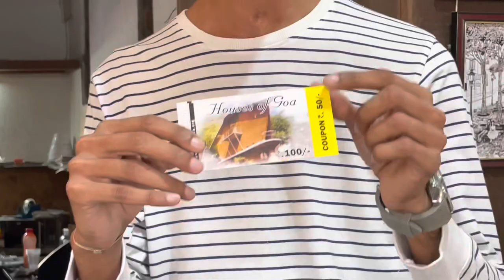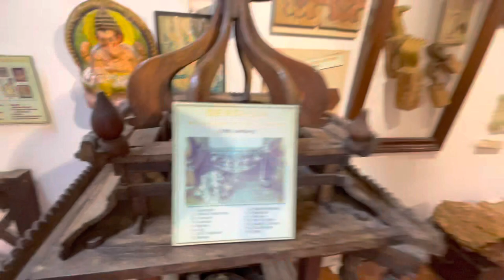of Goa museum